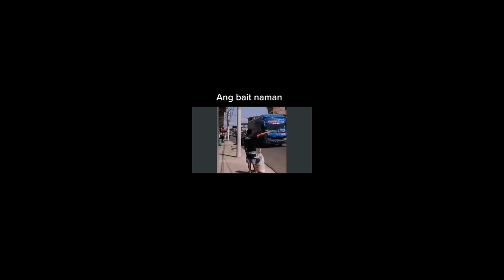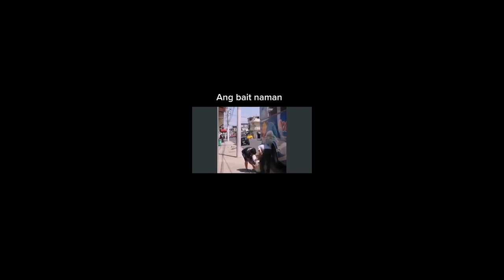tiktok video laughtrip compilation #1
pahinga muna sa video reaction, dito tawa sa katatawanat tiyak na sasakit ang panga kakatawa..fbpage